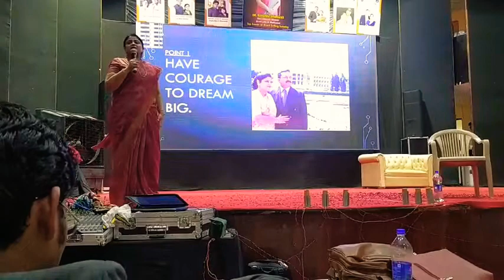बड़ा सपना देखने का साहस करो by सुरेखा भार्गव directselling modicare tathaastu surekha bhargav